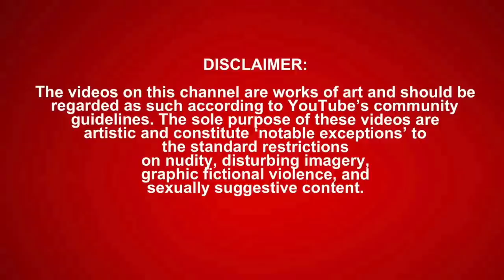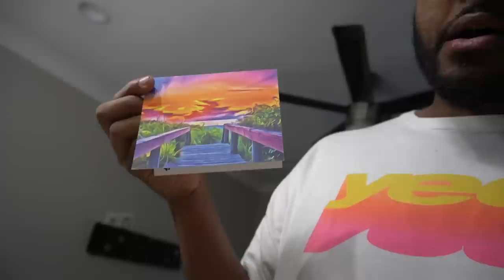MY LAST DAY HERE.. MOVING INTO A NEW HOME! (EMOTIONAL)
Original Video |